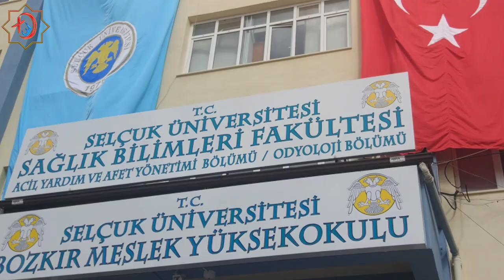Bozkır Meslek Yüksek Okulu, Barış Pınarı Harekâtına destek için yürüdü.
Konya'nın Bozkır ilçesinde faaliyet gösteren Selçuk Üniversitesi Bozkır Meslek Yüksek Okulunun düzenlediği Barış Pınarı Harekâtı destek yürüyüşüne yüzlerce öğrenci ve vatandaş katıldı.

Türk Silahlı Kuvvetleri'nin başlattığı 'Barış Pınarı Harekatı'na destek vermek için Selçuk Üniversitesi Bozkır Meslek Yüksek Okulunun okul bahçesinde düzenlenen etkinlik sonrasında gerçekleştirilen yürüyüş programına çok sayıda öğrenci, öğretmen, ilçe Protokolu ve vatandaşlar katıldı.

Selçuk Üniversitesi Bozkır Meslek Yüksek Okulu okul bahçesinde gerçekleştirilen program saygı duruşu ve istiklal marşının okunmasıyla ve ardından Kur’an-ı Kerim tilavetiyle başladı. Bozkır Meslek Yüksek Okul Müdürü Dr. Öğretim Üyesi Ahu Cavlazoğlu Davulcu’nun açılış konuşmasının ardından Bozkır Belediye Başkanı Sadettin Saygı ve Ak Parti SKM Başkanı Harun Tüfekçi’nin protokol konuşmasından sonra Selçuk Üniversitesi Bozkır Meslek Yüksek Okulu öğrencilerinin okuduğu şiirlerin sonrasında Bozkır İlçe Müftüsü Seyit Böğet’in şehitler ve görev başındaki Mehmetçikler için okuduğu dua sonrasında okul bahçesinde düzenlenen program sonlandırıldı.

Bozkır Meslek Yüksek Okul Müdürü Dr. Öğretim Üyesi Ahu Cavlazoğlu Davulcu yaptığı açıklamada “Değerli Konuklarımız, Yüksekokulumuzda öğrenim gören öğrencilerimize kariyer anlamında en iyi eğitimi vermek öğrencilerimize alanında mesleki açıdan uzman kişiler olarak yetiştirmek, tüm değerli akademisyenlerimizin görevidir.

Yüksekokulumuzun taşıdığı misyon gereği bir görevi daha vardır. Öğrencilerimizin manevi dünyaların geliştirecek, vatan sevgisi, bayrak sevgisi, ahlaklı olmak, harama el uzatmamak, anne ve babaya saygılı olmak gibi insan-ı kâmil özelliklerini kazandırmak ve bu tür etkinliklerle öğrencilerimize değerler eğitimi verme konusunda farkındalık yaratmak öncelikli görevlerimiz arasındadır.

Millet İradesinin temsilcisi olan Cumhurbaşkanımız ve Baş Komutanımız Sayın Recep Tayyip Erdoğan'ın emri ile Kahraman Türk Ordumuz tarafından geçmişte gerçekleştirilen Fırat Kalkanı, Zeytin dalı Hareketi gibi bugün de gerçekleştirilen Barış Pınarı Harekâtı’nı Bozkır Meslek Yüksekokulu akademisyenleriyle ve öğrencilerimizle destekliyoruz” dedi.

Selçuk Üniversitesi Bozkır Meslek Yüksek Okulu okul bahçesinden başlayarak ilçe merkezinde yer alan Anıt Meydanına kadar öğrenciler, ilçe protokolü ve vatandaşların yoğun katılımıyla “Şehitler Ölmez vatan bölünmez” “Ne mutlu Türk'üm diyene” sloganları ve bayraklarla harekâta destek vermek için yürüdü.

Bozkır Anıt meydanında sona eren destek yürüyüşünde alanı dolduran yüzlerce vatandaş hep beraber Komando Marşını yüksek sesle söyledi.